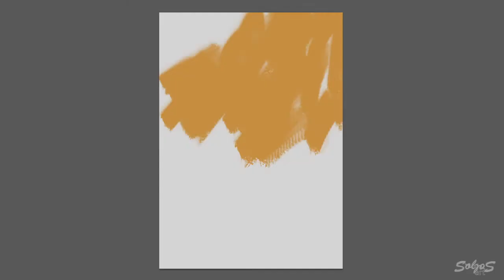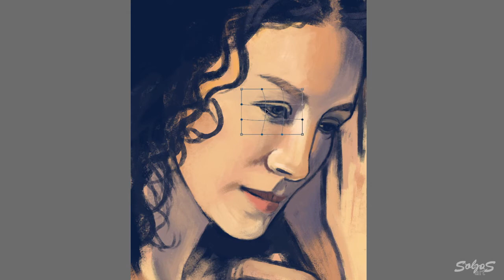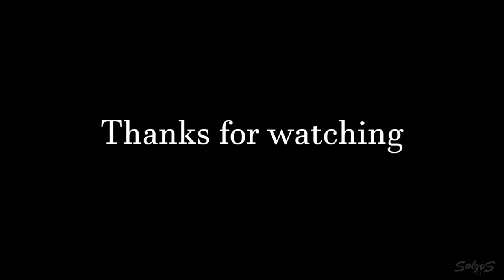[28] Jamie & Claire / Джейми и Клэр / Outlander / Painting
Timelapse video of the painting process.
Jamie and Claire, "Outlander", portrayed by Sam Heughan and Caitriona Balfe.

Ускоренное видео процесса, как я рисовала Джейми и Клэр, героев сериала "Чужестранка", снятого по романам Дианы Гэблдон. В главных ролях Сэм Хьюэн и Катрина Балф.

"Outlander" and all of its' characters are owned and copyrighted by Diana Gabaldon & Starz.